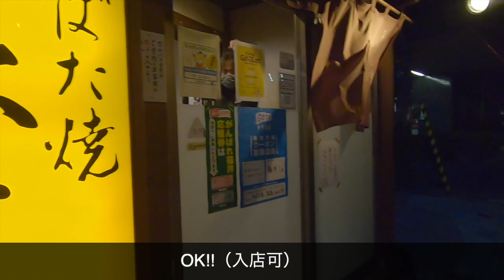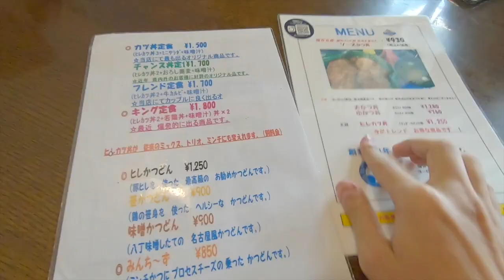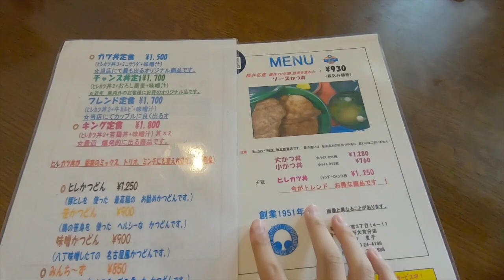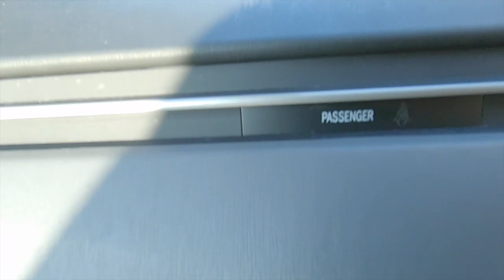1泊2日で福井にgo to トラベルしたら盛りだくさんすぎた・・・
人生初福井駅周辺に行ってきました〜

いや〜海鮮うまかったな〜
そして嫁も喜んでたな〜
お店教えてくれた方ありがとうございました！！

また機会があれば行きたいな〜

ピアスの代償に良い思い出ができました〜

【衣装】
マウンテンジャケット

【ホテル】
リバージュアケボノ